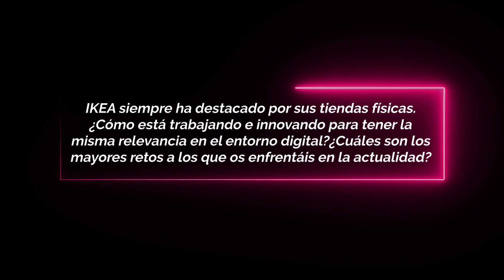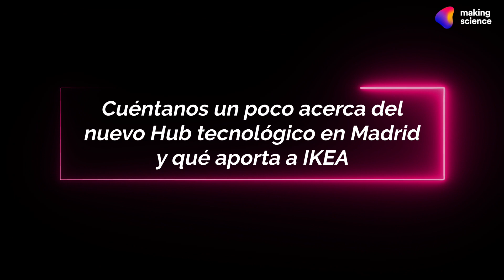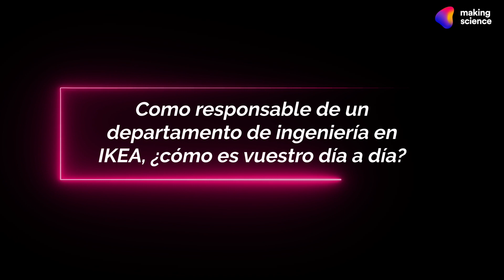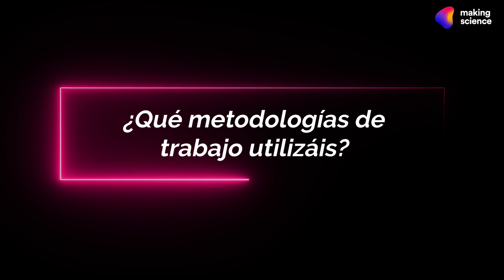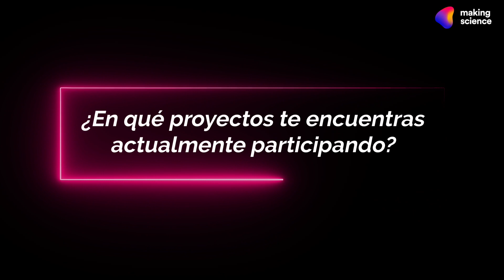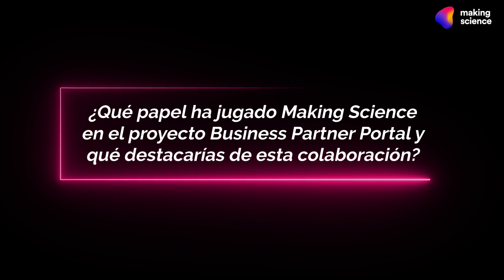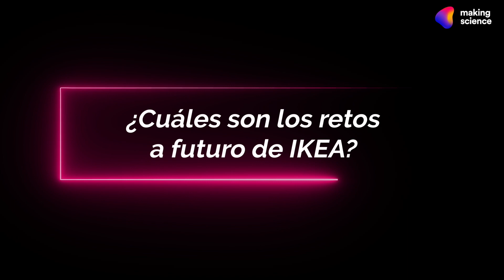☕️⚡️TechCoffee by Making Science con Natalia González, Engineering Manager en IKEA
Making Science presenta TechCoffee by Making Science, entrevistas a profesionales del mundo del marketing digital de las principales compañías de nuestro país, con las que desgraneremos las incógnitas del nuevo mundo digital.

Natalia González nos habla sobre cómo IKEA trabaja e innova en el entorno digital para llegar a las personas, sobre su nuevo Hub tecnológico en Madrid, y sobre sus diversos proyectos presentes y futuros.

00:00 - Introducción
00:24 - ¿Cómo está trabajando e innovando para tener la misma relevancia en el entorno digital?¿Cuáles son los mayores retos a los que os enfrentáis en la actualidad?
00:56 - El nuevo Hub tecnológico de IKEA en Madrid
02:25 - Día a día como responsable de un departamento de ingeniería en IKEA
05:11 - ¿Qué metodologías de trabajo utilizáis?
06:48 -  ¿En qué proyectos te encuentras actualmente participando?
08:43 - ¿Qué papel ha jugado Making Science en el proyecto Business Partner Portal y qué destacarías de esta colaboración?
10:22 - ¿Cuáles son los retos a futuro de IKEA?